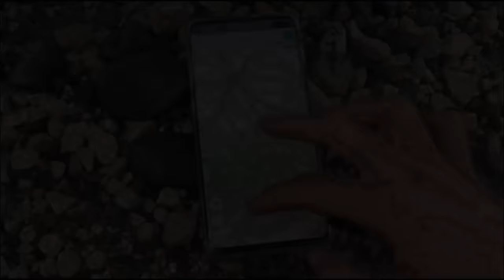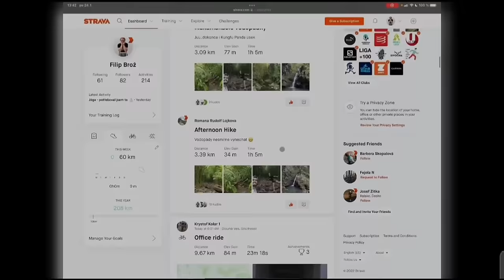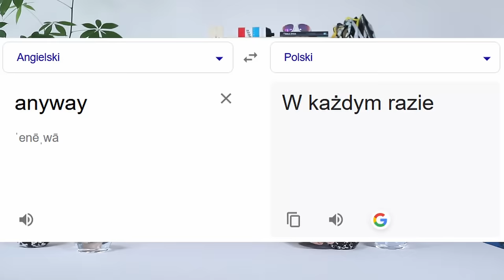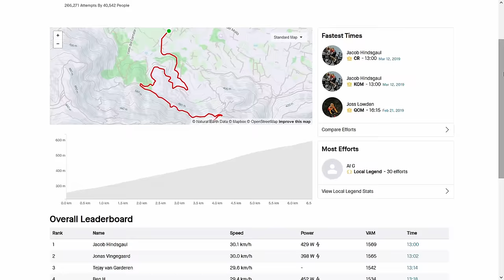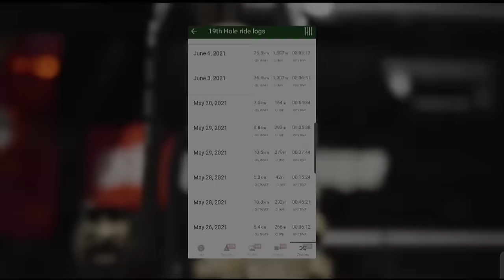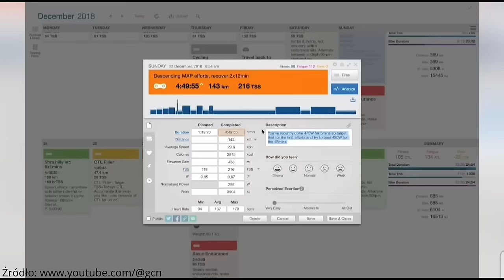Cykliczny Program Kolarski: Odcinek 4 - Kolarstwo w Twoim telefonie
Ze Stravy korzystają nawet najtwardsi wyznawcy kolarstwa romantycznego. Inne: pomagające nam w ustalaniu tras, czy planowaniu treningów stały się elementem naszej codzienności i ciężko wyobrazić sobie bez nich jazdę na rowerze. Aplikacje w naszym telefonie. To one stanowią dziś nieodłączny składnik kolarskiej kultury. Czy tego chcemy, czy nie. O tym, czy prosi patrzą na segmenty, czego używać, a co nie i skąd to wszystko się w ogóle wzięło w kolejnym odcinku CPK opowiedzą Wam Paweł Bernas i Michał Kempa. Na końcu odcinka to o co prosiliście: Q&A z Waszymi pytaniami z Insta. Niedługo będziecie mogli zadać nam kolejne. To dla Was!